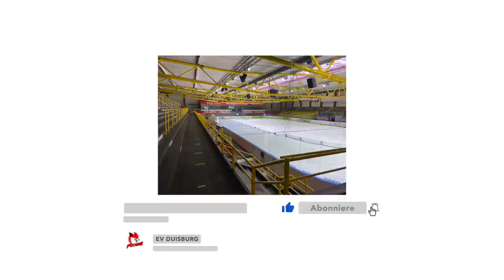Interview zur aktuellen Lage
Ein ereignisreicher Tag liegt hinter uns, aus diesem Grund haben wir unseren 1.Vorsitzenden Stavros Avgerinos nach der Sitzung der Regional- und Landesligavertreter zum Interview von Mark Baecker gebeten.